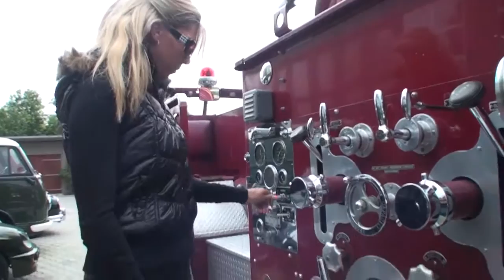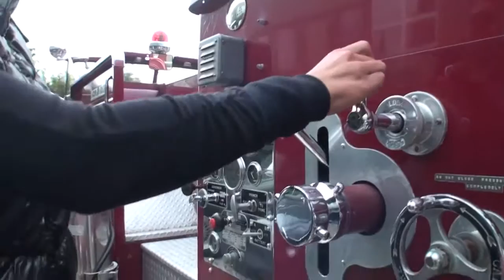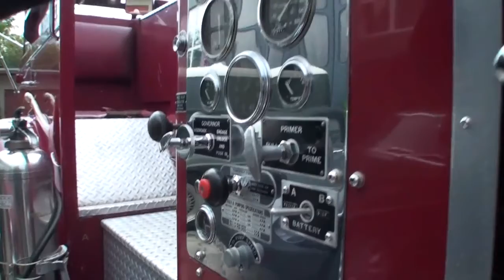A WOMAN IN HIGH HEELS AND A FIRE TRUCK